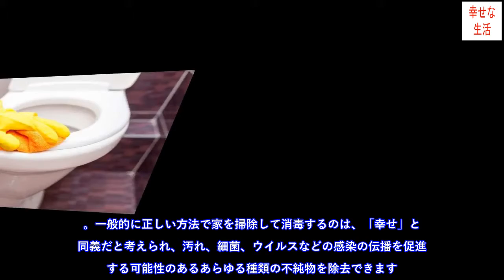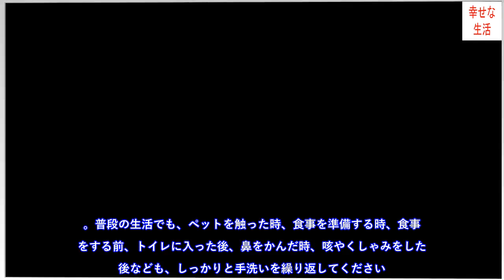新型コロナウイルス：家の掃除と消毒に関する推奨事項